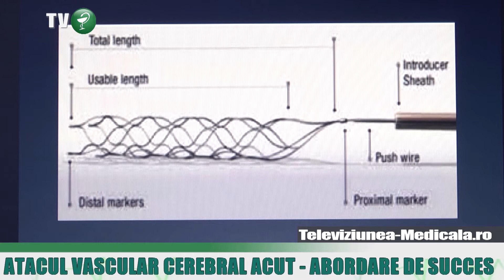Atacul vascular cerebral acut – abordare de succes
Interventie reusita in Spitalul Judetean Timisoara. Viata unui barbat care a suferit un accident vascular cerebral acut a fost salvata de o echipa de medici printr-o interventie complexa ce a permis extragerea cheagului de sange care bloca arterele creierului printr-un abord la nivelul arterei femurale. Interventia rapida si noua metoda au permis nu doar salvarea pacientului, dar si recuperarea sa extrem de rapida.